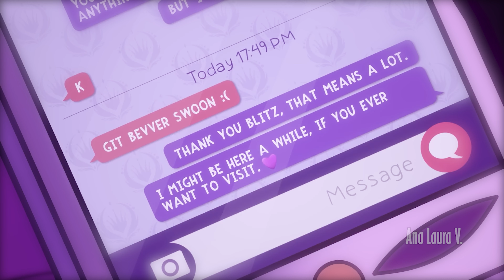Blitz and Stolas | What was I made for x I love you | Helluva Boss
This song has been in my head for months and it was inevitable to think about them, that's why I created this tribute with a lot of love, compiling the events from the beginning ❤️
This video is dedicated to all the team that made "Just look my way" a reality, thank you for everything!!!

Video, sound and color editing time: 8 hours

Original characters belongs to @SpindleHorse